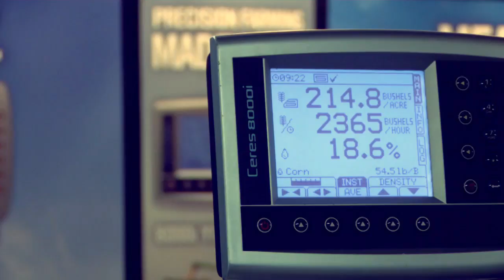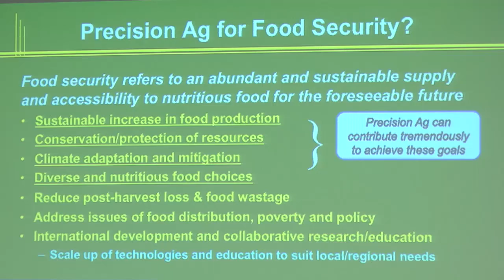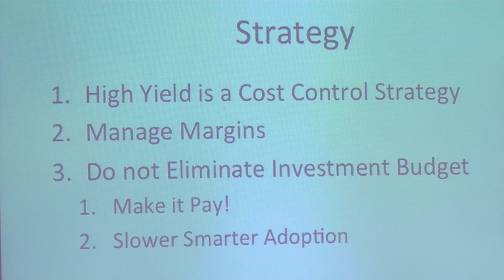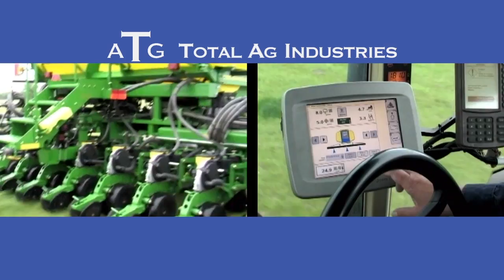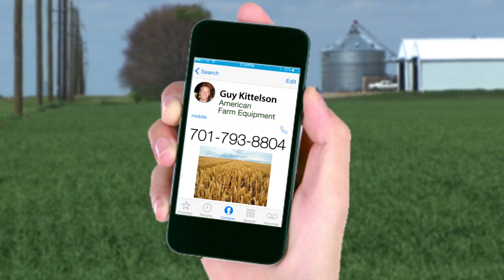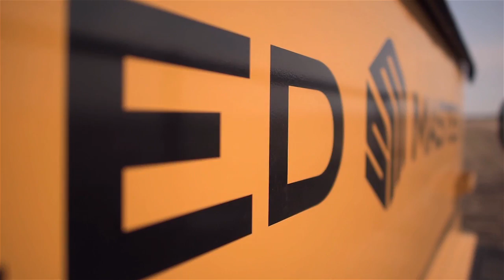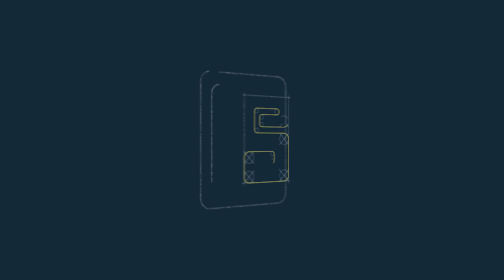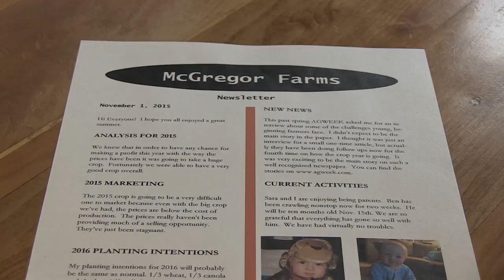AgweekTV: Bean growing tips (Full show)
Bean growers learned the latest tips and trends for growing better beans at the annual Northarvest Bean Day.   Agweek's Mikkel Pates was there, and reports on some of the challenges growers are facing this year.